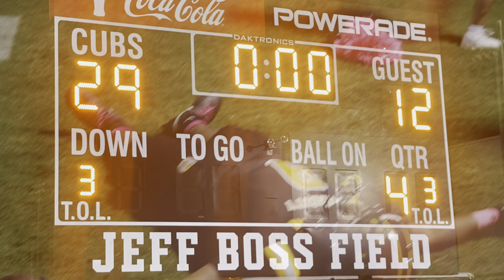Week 5 Highlights: U-High vs. St. Paul’s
Check out the highlights of U-High’s 29-12 win over St. Paul’s! for a full game recap!